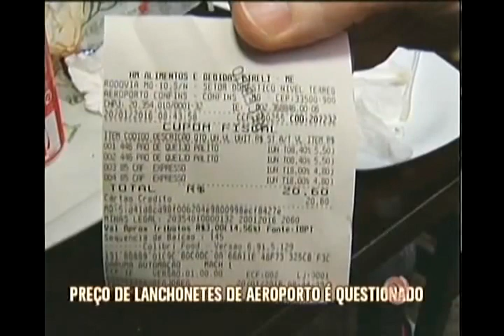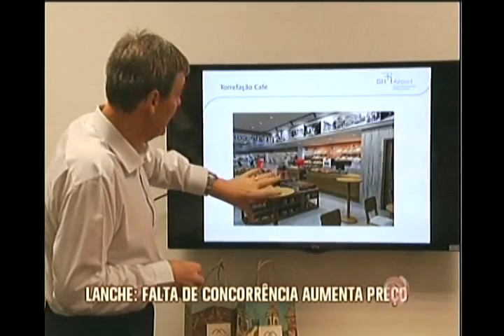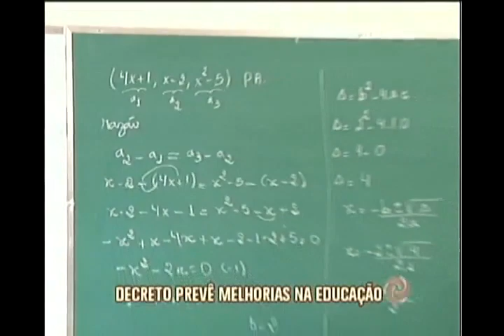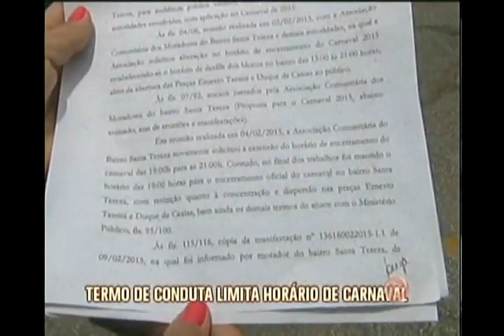Assista ao Jornal da Alterosa 2ª Edição na íntegra - 21/01/2016